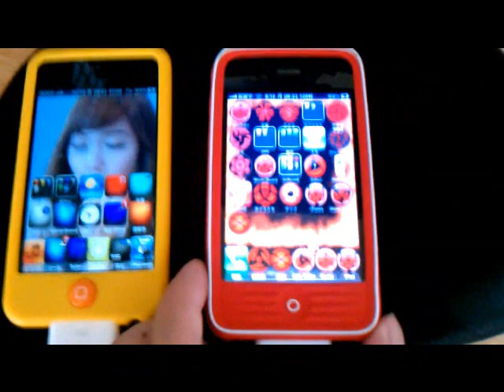【暇人脱獄Blog】iPhone用Theme(ﾃｰﾏ) 万華鏡写輪眼 ICON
iOSデバイス用Theme（ﾃｰﾏ）万華鏡車輪眼SETを見つけました。背景はvWallPaperです。うちはシスイ、イタチ、カカシ、サスケ他。暇人脱獄Blogもよろしく＾＾。
"暇人脱獄"でググってもらえればBlogにたどり着きます。